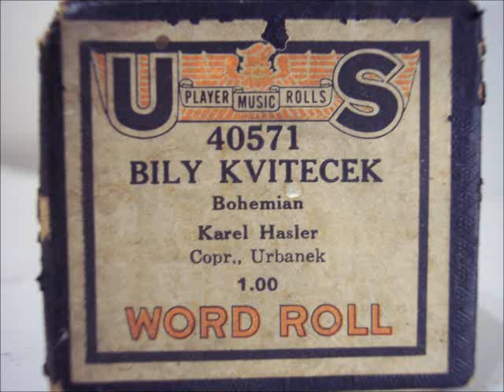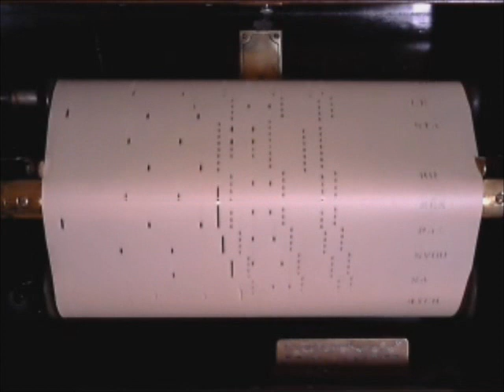US 40571 Bily Kvitecek -- Karel Hasler